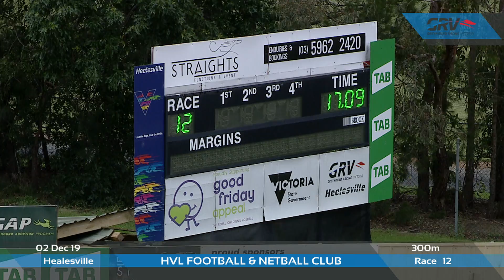HVL MON 02 DEC 19 R12